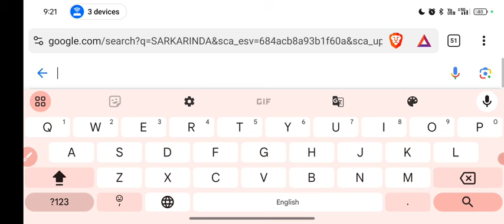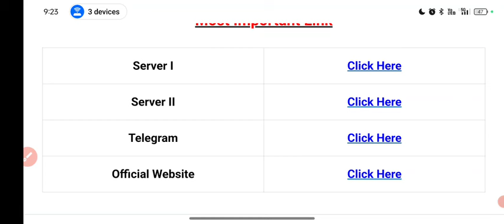up police Constable result kab aayega 2024 // upp result 2024 // UP police Constable cut off